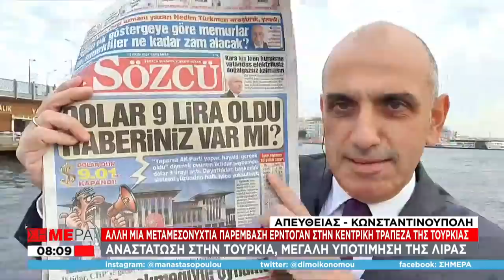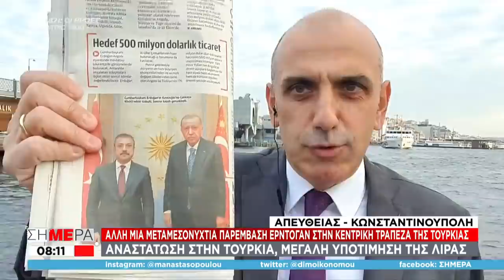«Κύμα κακοκαιρίας Ερντογάν» στην τουρκική οικονομία: Νέες καρατομήσεις, πάνω από 9 λίρες το ευρώ!